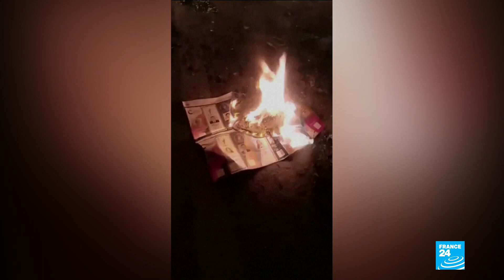Bolivian elections spark protests as contenders clash over results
Bolivia's electoral board released new data late on Monday that showed President Evo Morales had enough votes to win the hotly contested election, sparking allegations of fraud from the opposition and angry clashes in the streets.